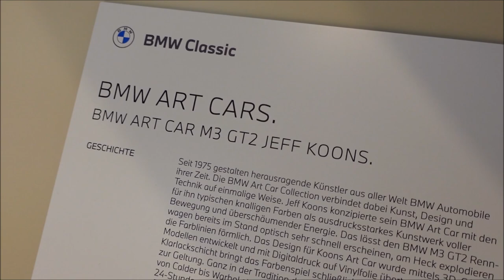BMW M3 GT2 (E92) - Art Car Jeff Koons - Motorworld Munich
The BMW M3 GT2 (E92) - Art Car Jeff Koons - at the Motorworld Munich (Germany).

-  HP
-  Nm max. torque
-  km/h topspeed